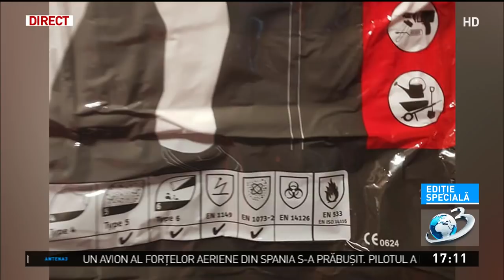Nereguli grave la Gorj, în scandalul coronavirusului. Ambulanțier: Ne-au dat costume de grădinari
Nereguli grave la Gorj, în scandalul coronavirusului. Ambulanțier: Ne-au dat costume de grădinari. Nu am fost instruiți